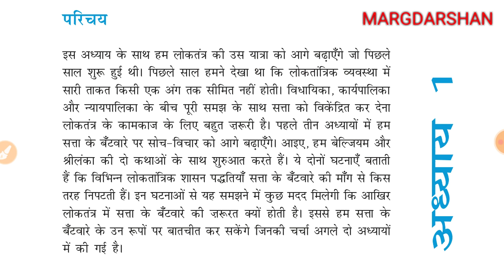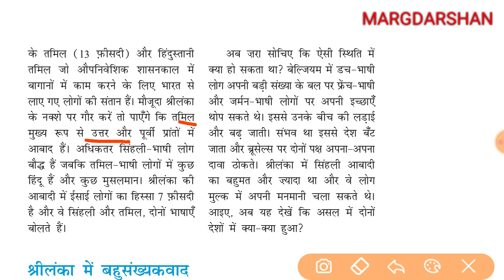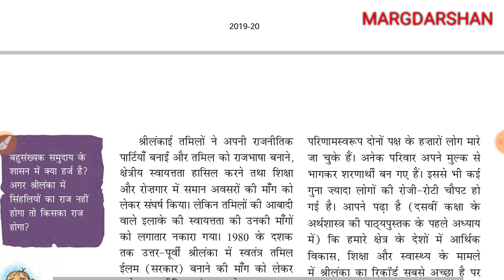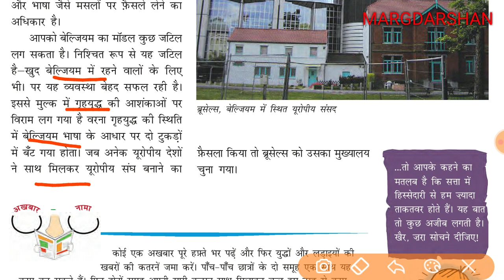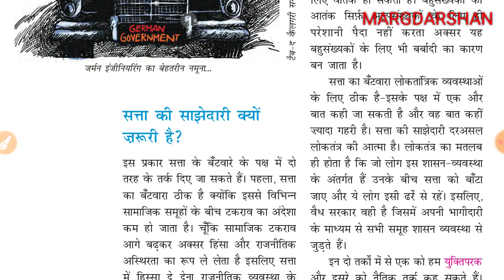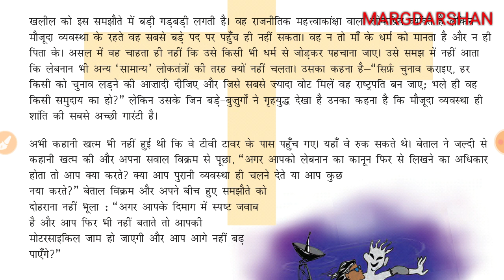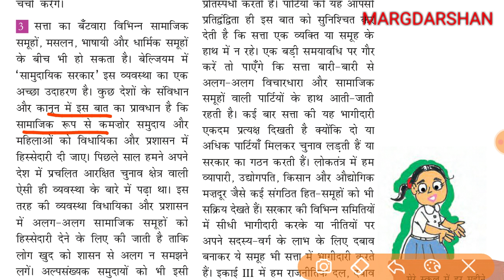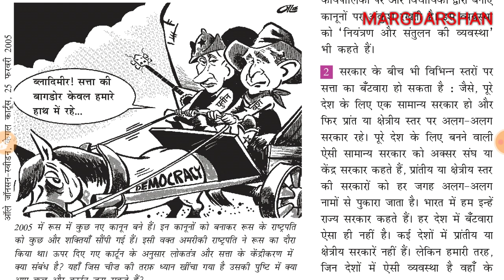NCERT Class 10 Civics Chapter 1। सत्ता की साझेदारी ।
Margdarshan@margdarshanforcivilservices Ncert civics class 10,
Class 10 Ncert democratic politics,
ncert class 10 civics chapter 1,
सत्ता की साझेदारी,
Ncert Political science class 10,
civics ncert, ncert political science,
ncert civics in hindi,
Ncert Civics class 10th,
एनसीईआरटी नागरिक शास्त्र कक्षा 10,
Margdarshan Ncert civics,
Ncert class 10 civics,
एनसीईआरटी नागरिकशास्त्र,
Ncert civics,
Ncert class 10 nagrik shastra,
loktantrik rajniti,
Margdarshan For Civil Services,
Margdarshan Ncert,
Civics ncert class 10 pdf hindi,
ncert nagrik shastra,
Margdarshan NCERT Civics,
Ncert civics class 10,
Margdarshan ncert class 10 civics, upsc ncert civics in hindi,
एनसीइआरटी राजनीति विज्ञान,
Civil service margdarshan,
Margdarshan by Anurag, Margdarshan ncert,
important ncert civics,